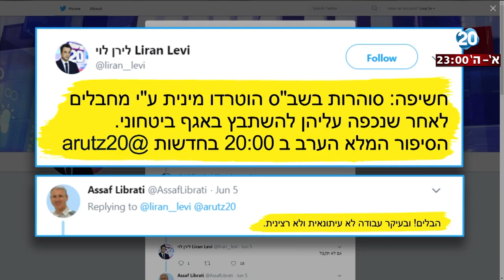היום הזה - פרשת הטרדת הסוהרות - חקירה פלילית